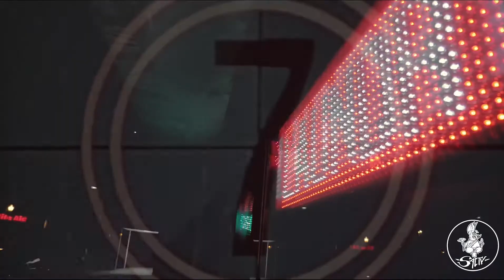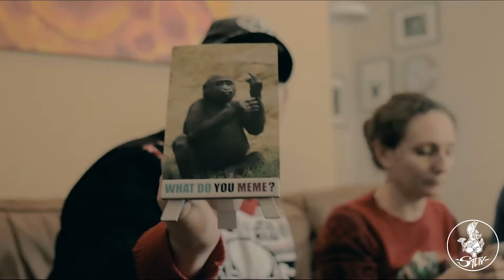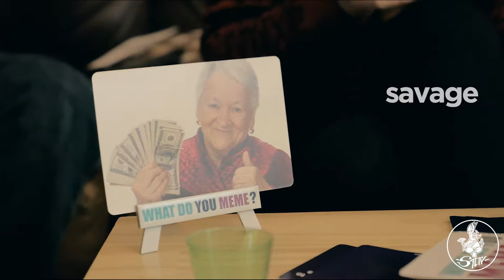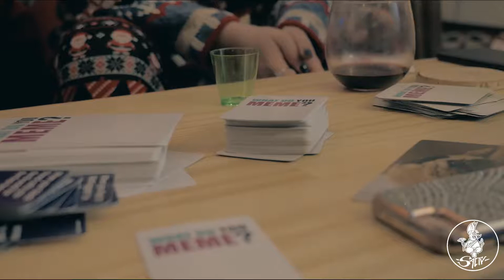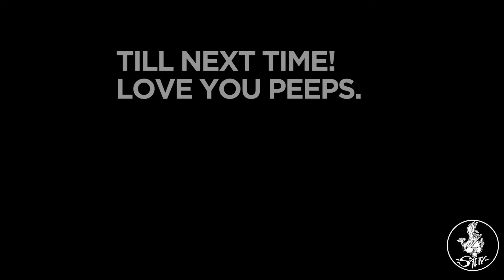Christmas Partay!!!!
at the house of pork and wine and friends come together for an annual get together of goodness and laughs :)